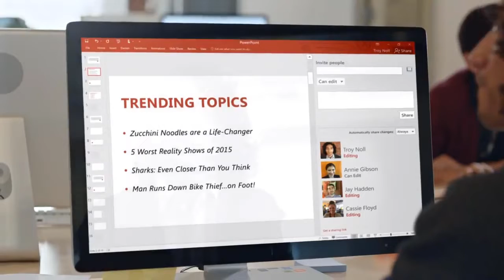Take the work out of working together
When you do business everywhere the challenges of keeping everyone working together can quickly become the only thing you think about.

That’s where Protected Trust can help, with the tools you need to make working as one easier than ever, virtually anywhere. Leaving you free to focus on what matters most.